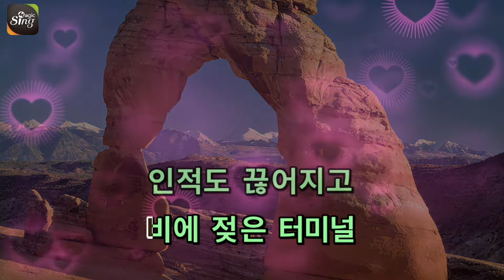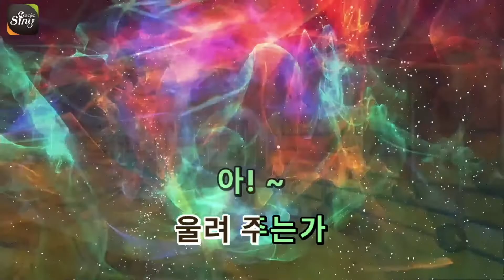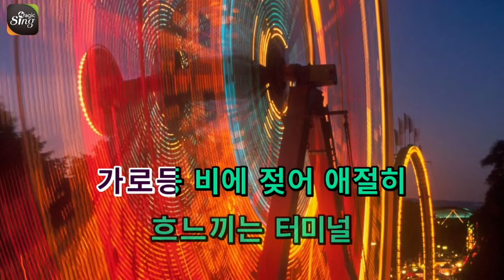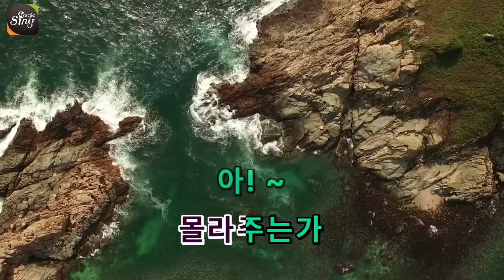[아싸매직씽] 주현미 - 비에젖은터미널 karaoke | MAGICSING